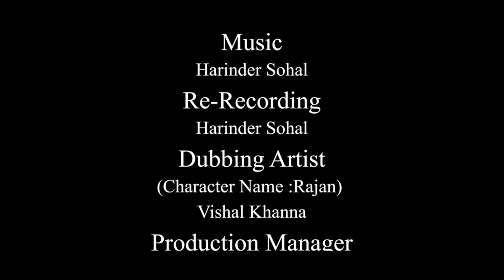Parda Girta Hai - The Curtain Falls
Debut production of SSSS College of Commerce for Women.
Officially selected in the 10th Mumbai Short International Film Festival-21.

The two servants of a theatre auditorium were locked inside the auditorium one night accidentally.  While spending the whole night in a closed auditorium, the story revolves around their anxiety, desires, fears and the reality of art and artists.